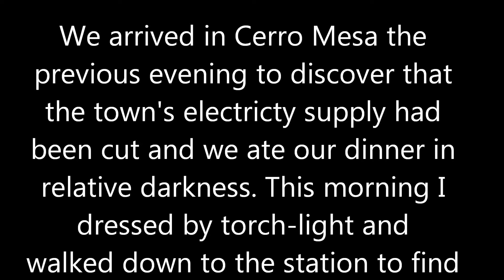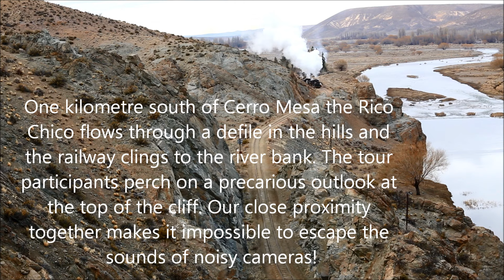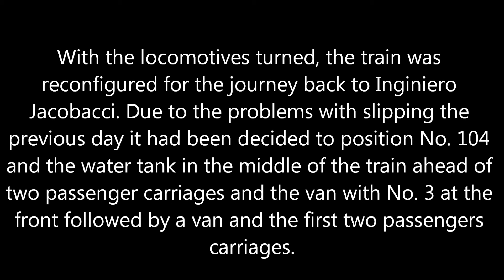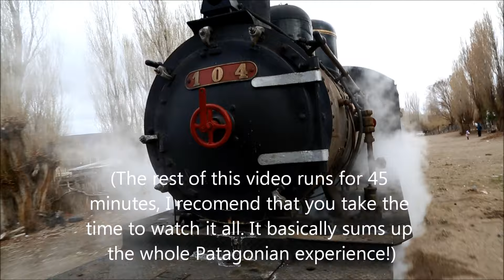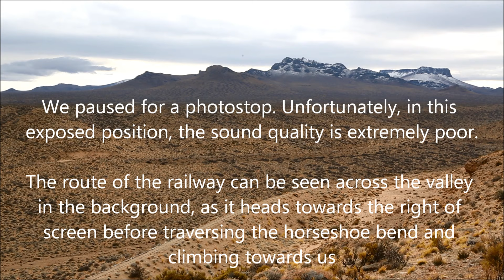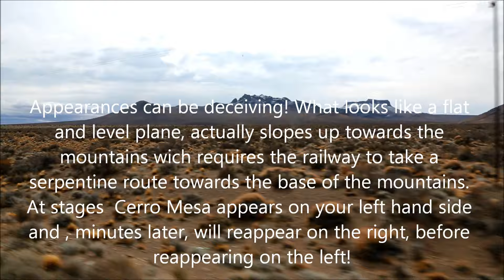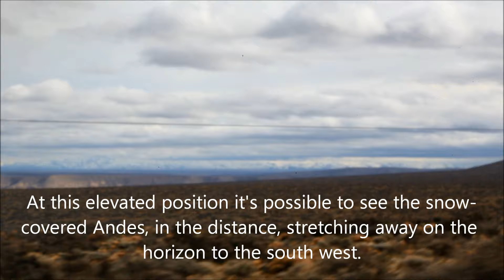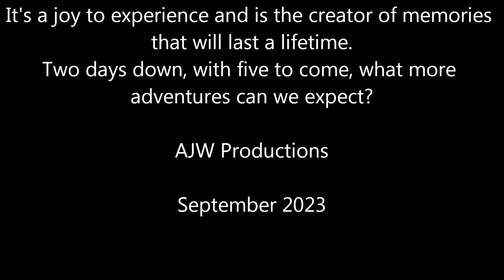PATAGONIA 2023 CERRO MESA TO INGENIERO JACOBACCI 5 September 2023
The itinerary for the second day of our Patagonia tour included an early morning departure from Cerro Mesa southbound through the Rio Chico gorge, across the girder bridge, and through the tunnel, before reversing back to Cerro Mesa. The track south of the tunnel on towards Chacay Hurruca, Fitalanco and Norquinco wasn't deemed serviceable at the time of our visit.

After returning to Cerro Mesa the train was to be reversed for the journey back to Ingeniero Jacobacci.

As usual, the itinerary was only a guide to the day's events and also, as usual, the actuality proved to be more adventurous and memorable!

This is a long video, in keeping with travel in Patagonia, so find a spare 76 minutes and settle back ready to be mesmerised! There's a distinct risk that the motion of the train and the rhythmic beat of the locomotive will rock you to sleep, but stick with it; this may be the closest you'll get to a genuine Patagonian narrow gauge railway experience, without leaving the comfort of your home!

Once again it's 'warts and all' as far as photography goes so don't expect CGI or academy award winning videography!